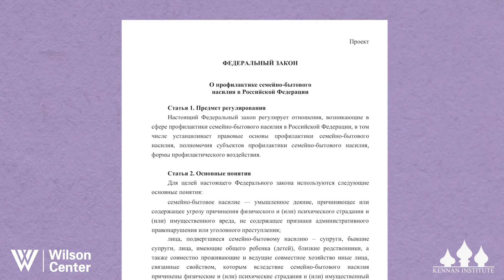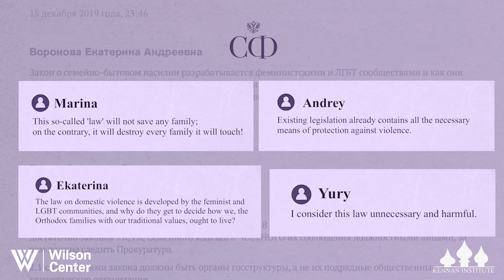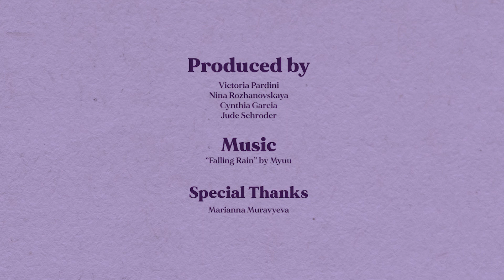Kennan Xplainer: Domestic Violence Legislation in Russia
In the latest Kennan Xplainer, the Kennan Institute takes a close look at how Russia’s legislation to protect survivors of domestic violence has changed over the years and the voices fighting for and against reform.
Sources:
Roach, Madeline. “Russia's Leaders Won't Deal With a Domestic Violence Epidemic. These Women Stepped Up Instead.” Time Magazine. 3 March 2021.

Yurtaev, Alexey. “Inside the fight over Russia’s domestic violence law” Open Democracy. 17 February 2020.

Галанина, Ангелина, Валерия Мишина. “Россияне готовы поднять руку на домашнее насилие.” Коммерсантъ. 6 April 2020.

“Проект Консорциума женских НПО «Близким лицом Близкому лицу» победил в хакатоне «Прожектор 2021»” Консорциум женских неправительственных объединений. 15 February 2021.

“Проект закона о профилактике семейно-бытового насилия: Комментарии” Совет Федерации: Федерального Собрания Российской Федерации. 29 November 2019.